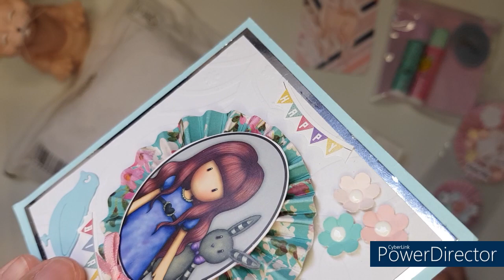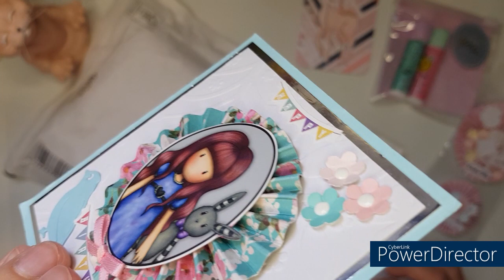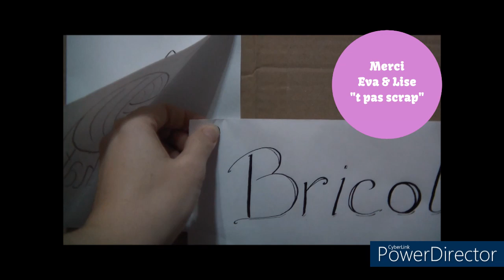😻 Un courrier de @tpasscrap1043 pour l'anniversaire de mon chaton scrapeur 💗 Merci beaucoup Lise&Eva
Un adorable envoi plein de douceur : l'amitié du scrap 💌
On pensait que c'était pour l'échange prévu mais non, elles ont pensé à son anniversaire 💖
Très touchées par cette attention 💝 Merci beaucoup!